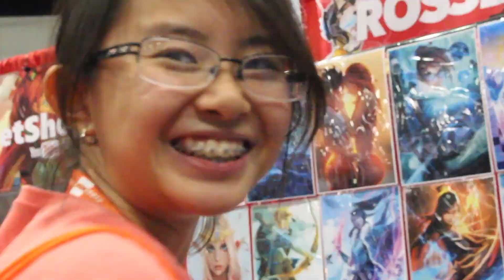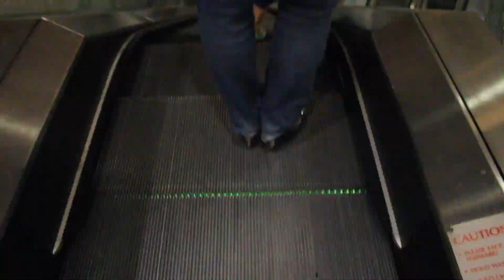VLOG: Anime Expo 2017 Los Angeles, CA | Jeanie Chan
wOw! haven't posted a video in so long,,, i rly missed it! anyway heres a vlog from this year's anime expo here in los angeles, ca

Links to all products below!

♡ OPEN THIS FOR MORE JEAN ♡

+Age: 17
+Grade: 12th grade (high school)
+"What kind of Asian are you?" - I'm Chinese & from the USA
+Camera I Use: Canon EOS T5i
+Editing Software: iMovie
+Thumbnails: picmonkey